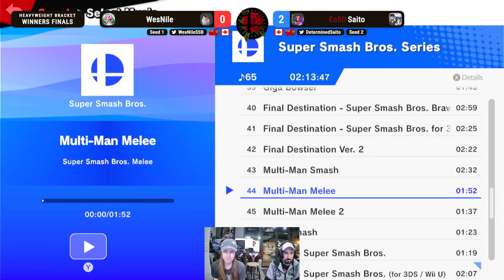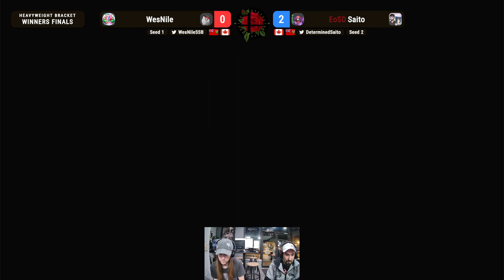SG 36 Winners Finals - WesNile (Kirby) vs Saito (Samus) - Smash Ultimate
Sparring Grounds (SG) is a weekly Super Smash Bros. Ultimate tournament in Windsor, Ontario.

SG 36 hosted March 15th, 2024 at Gennaro's Cafe & Coffee Company.
Gennaro's Cafe: 1271 Erie St E, Windsor, ON N9A 3Z6

Smash Ultimate Weeklies every Friday, 7:30pm. $15 Entry fee.